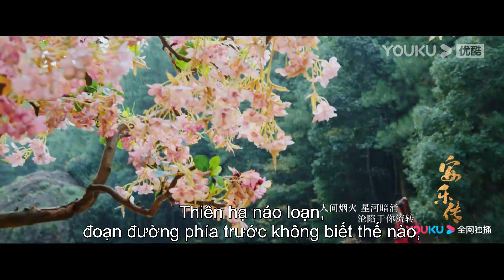Nhạc phim An Lạc Truyện. MV Nhớ Người | YOUKU